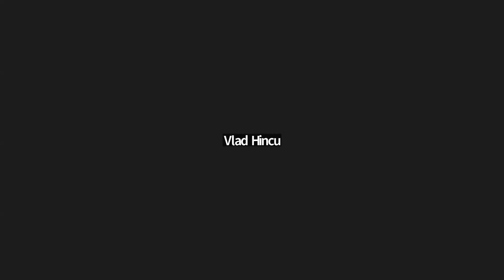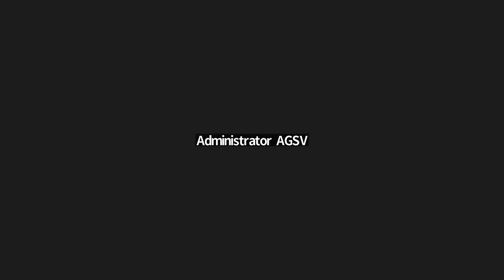Ședința săptămânală a serviciilor Primăriei Chișinău din 3 octombrie 2023